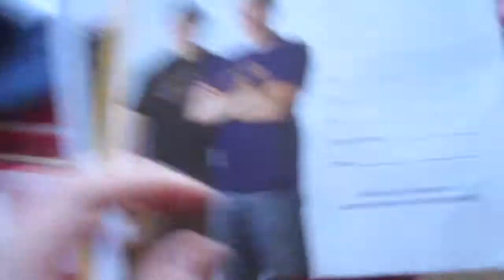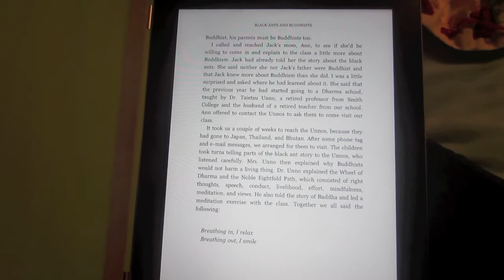RAVIOLI PARTY 2012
Day 137 of the Daily Vlogs